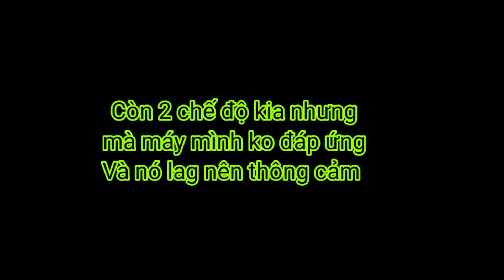[#2] Phá đảo mọi chế độ khó nhất trong Granny phần 2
Music 1 The fat rat
Music 2 ncs